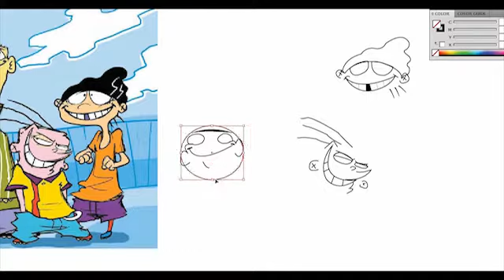ed edd n eddy stickers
How we made our ed edd n eddy stickers.